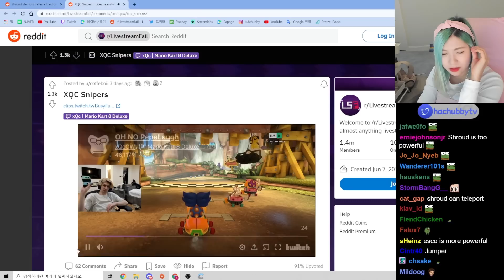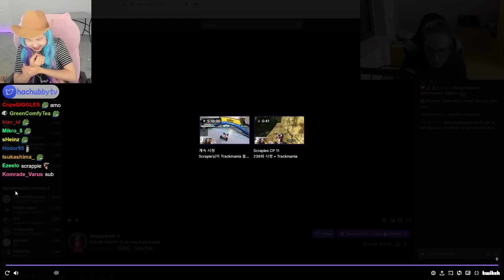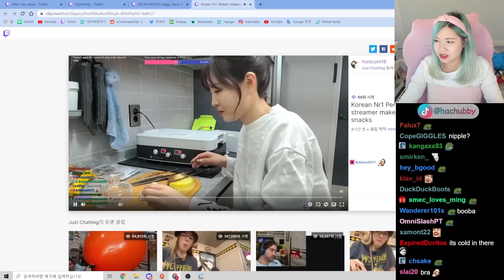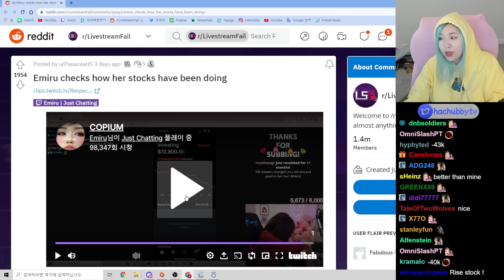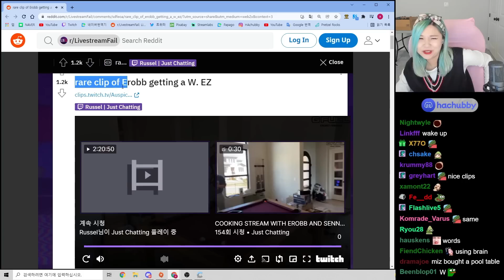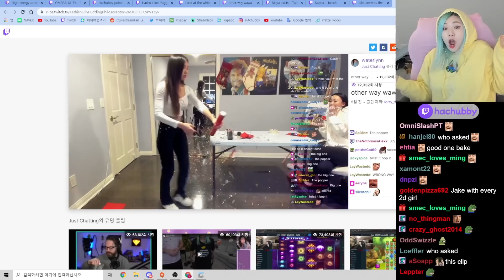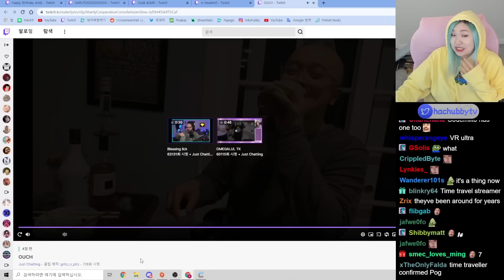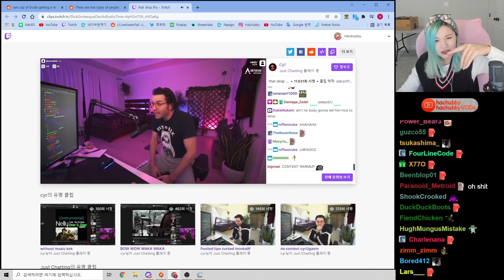What is Jschlatt doing...? - HAchubby reacts to LivestreamFails! #2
♥ OPEN THIS ♥

Korean streamer HAchubby reacts to LSF Livestream Fails clips from streamers like Mizkif, JSchlatt, Ludwig, Maya, Nymn, Emiru, Erobb and more! HAchubby reacting to Twitch clips from Reddit - funny Twitch highlights

Funny livestreamfail clips reactions, Jschlatt kills Ludwig, xQc stream snipers and more.